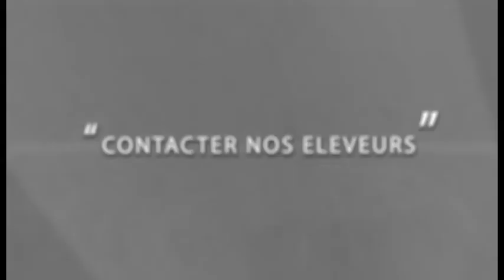Présentation Mastiff Bullmastiff